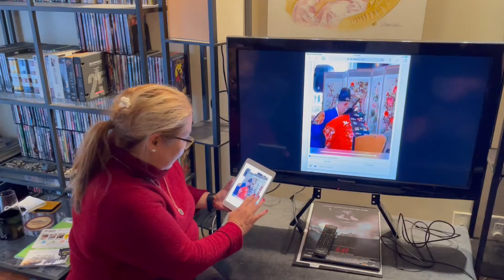2022 Thanksgiving Party